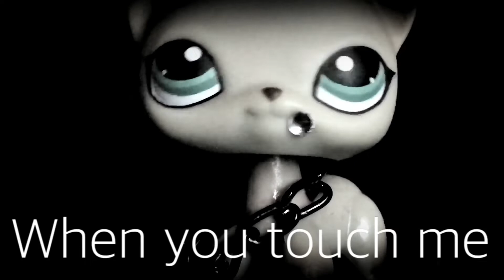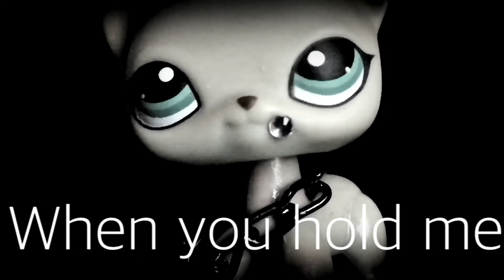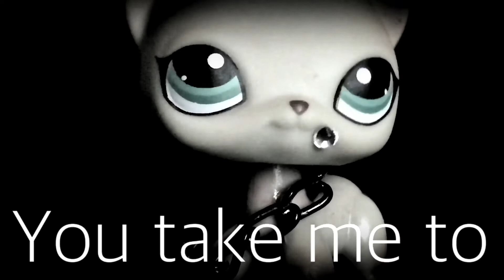LPS mv remake: savage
I wanted to remake this since it’s my most popular video on my channel. To show everybody how much I in proved! So this is not the same one at all it’s totally new! So I hope you guys enjoy! Byeeee!

Info:
Song: Savage
Artist: Bahari
Camera IPad
Editor: vs (video star) (iso only)
Time took: 5 hours in all. 30 hours video tape. 4 hours to edit
Inspiration: old video of mine
Rating: 5/5
Lps: 391 fake
Lps and Accs: homemade, Walmart, and eBay
Background: black shirt